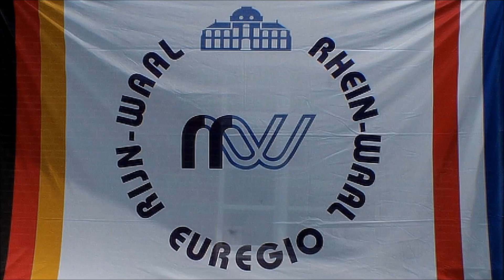Modellbau + Modellbahn ausstellung Straelen 2018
In het weekend van 9 & 10 juni namen wij deel aan het internationale modellbau + Modellbahn Ausstellung in Straelen Duitsland. Wij van model4rail stonden daar met de modelbaan Pabrik Gula Jairuba. Deze video geeft een overzicht van de vele activiteiten.